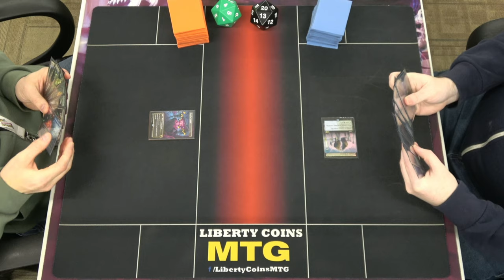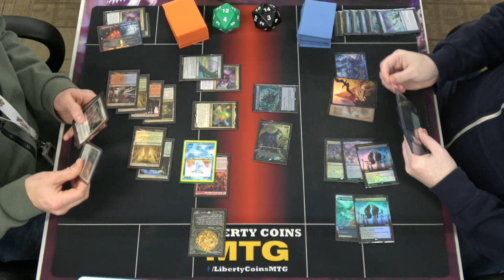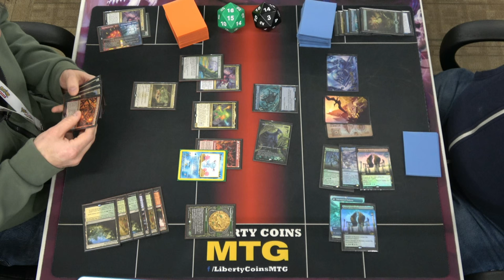Enigmatic Incarnation 🔴🔵🟢⚪⚫ vs Raccoon Typhoon 🔵🟢 | Pioneer 11-15-24 | Round 2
Format: Pioneer
Latest set: Magic Founations

Open Discord.